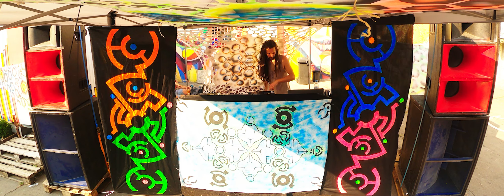WALHALLA PROJECT LIVE // CyberBay Summer Gathering 2021